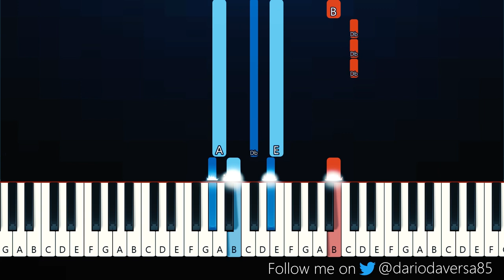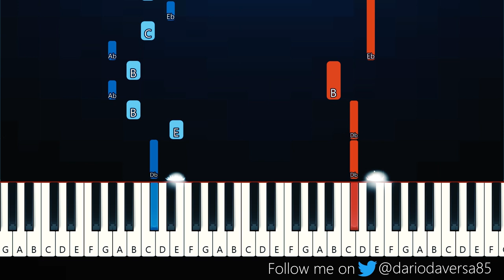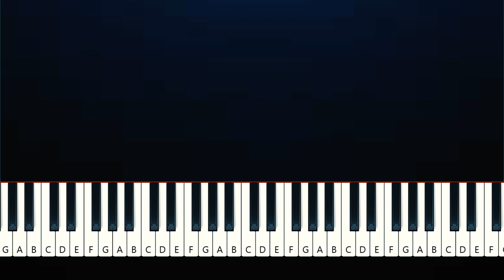Metro Boomin, The Weeknd, 21 Savage - Creepin' (Piano Tutorial)